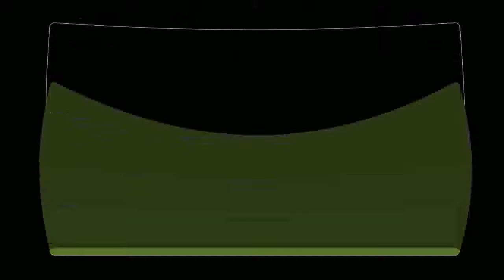Stainless steel Gold Kitchen sink,Double bowl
Product On Aliexpress

Number of Holes:TwoMaterial:Stainless SteelSink Style:Double BowlFeature:Without FaucetInstallation Type:Above CounterBowl Shape:RectangularSurface Treatment:BrushedModel Number:T262Colour:GoldThickness:3mm